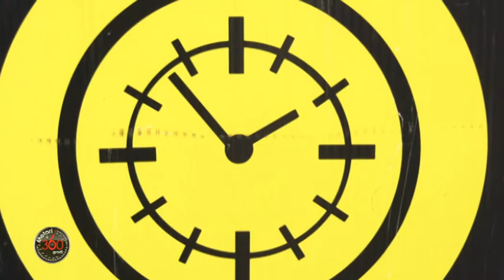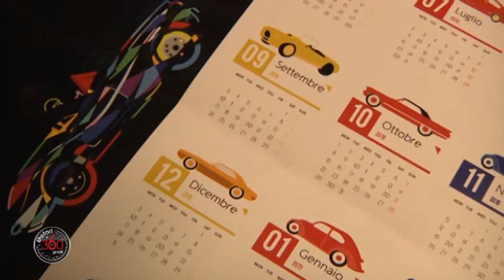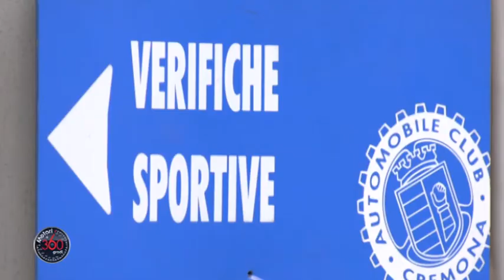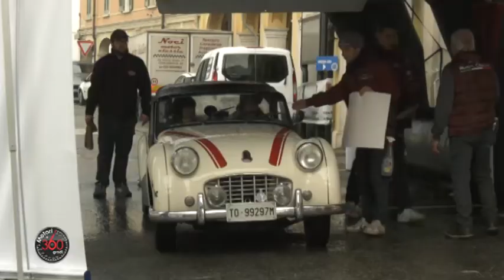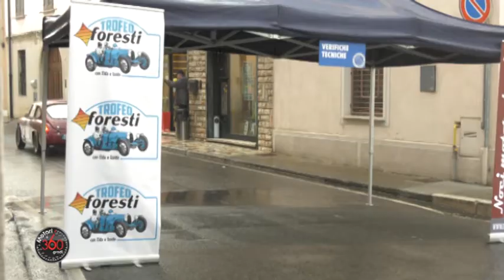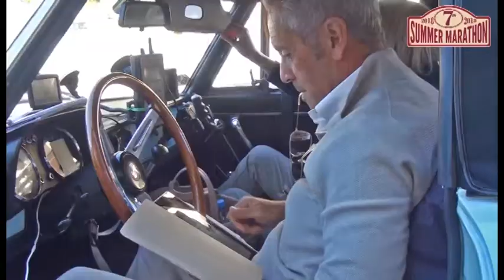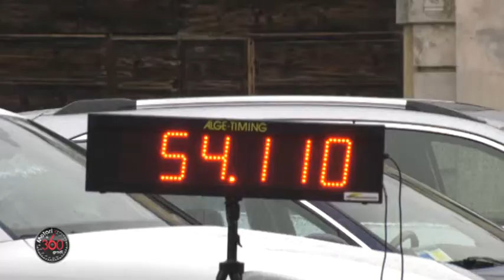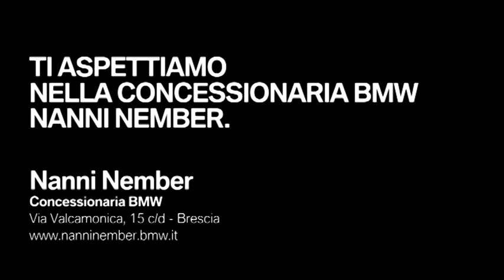Motori a 360 Gradi - Trofeo Foresti 2018